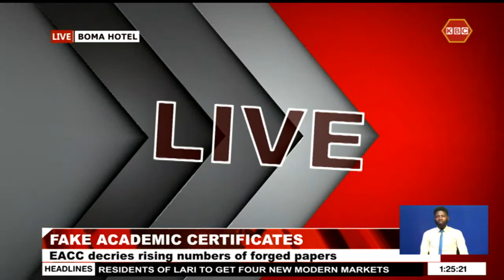Fake Academic Certificates: EACC decries rising numbers of fraudulent papers